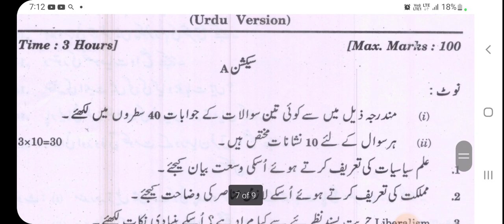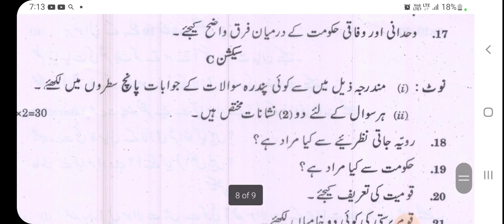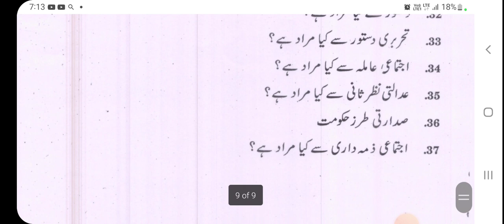TS inter 1st year 2023 Political science Civics Urdu UM model question paper 2023 IPE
TS inter 1st year 2023 Political science Civics Urdu UM model question paper 2023 IPE tsinter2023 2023 Civics Political Science 1 model question paper of Telangana intermediate 1st year Urdu Medium for the exams scheduled in March 2023 for 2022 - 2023 only.